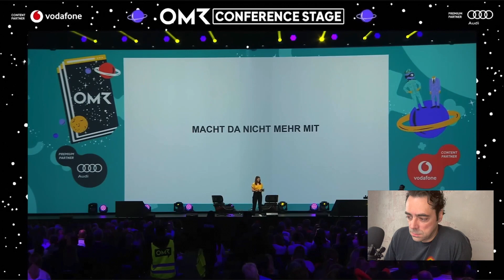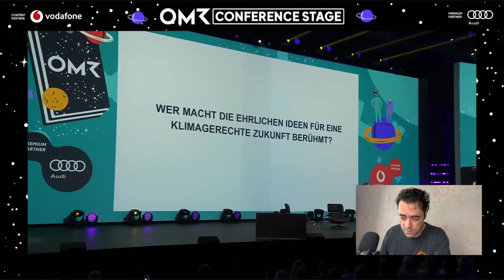7 Luisa Neubauer - Cut the Bullshit - Die Flinte ins Korn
Luisa Neubauer hielt den Vortrag „Cut The Bullshit“ auf dem OMR Online Marketing Rockstars Festival 2023 in Hamburg.

Der Vortrag von Luisa Neubauer strotzt vor populistischen Aussagen, irreführenden Behauptungen und Ignoranz. Er verkennt die Komplexität des Wandels und der bereits erreichten Fortschritte und kommt so zu  falschen Schlussfolgerungen und fatalen Lösungen. Aus diesen Gründen habe ich den Vortrag kommentiert.